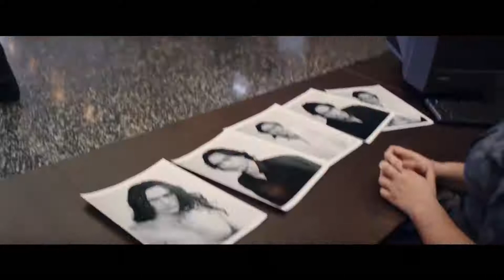The Disaster Artist Trailer #1 Movieclips Trailer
A behind-the-scenes look at the making of Tommy Wiseau's The Room (2003).